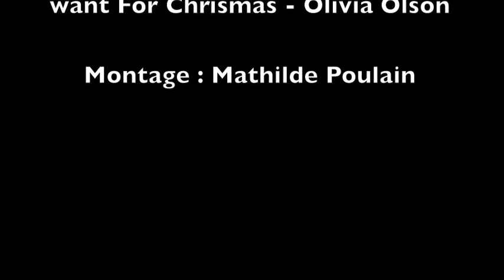Sortie à la Patinoire aux USA ! avec Mathilde pour ISPA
Mathilde vous propose une sortie à la patinoire :)
En programme universitaire aux USA pendant un an, notre Media Reporter vous fait partager sa journée sous le soleil californien, mais sur la glace !

Les destinations ISPA : Etats-Unis, Australie, Canada, Espagne, Italie, Angleterre, Irlande, Malte et Japon.